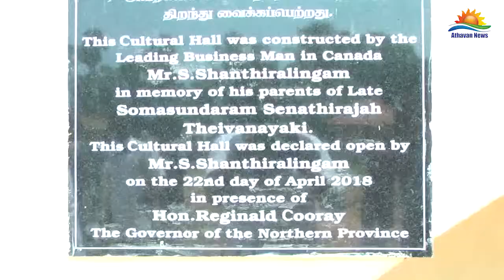புங்குடுதீவு – அம்பலவாணர் கலையரங்க கட்டடத்தை திறந்துவைத்தார் குரே!